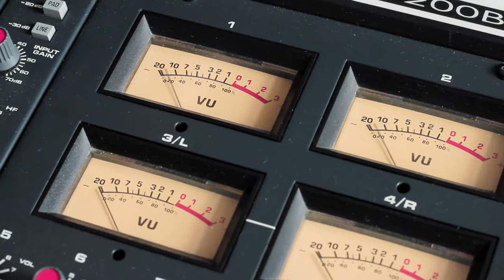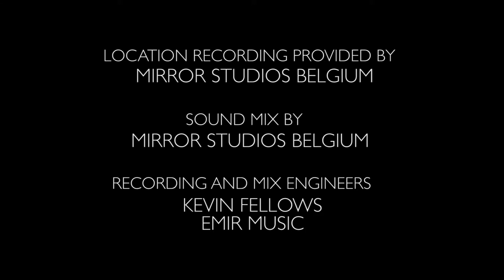The Bowtie Collective - Use Me - Live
The Bowtie Collective - Use Me (Bill Withers)
Live in the Living Room - the Beco Sessions

Recorded June 2017, Brussels

Alexis Pantelides - vocals, occasional guitar & radiophonic appeal;
Denis Mici - violin, harmonica, & backing vocals;
Alberto de Juan - keyboard & synth madness;
Christian Grobecker - Guitar & crunch;
Omri Preiss - Guitar & bite;
Andrea Boccuni - Bass & Bounce;
Willy Kokolo - Drums & Rhythms.

Recording on location, mixing and magic: Mirror Studios
Film by Pien van Grinsven & Teun Brock